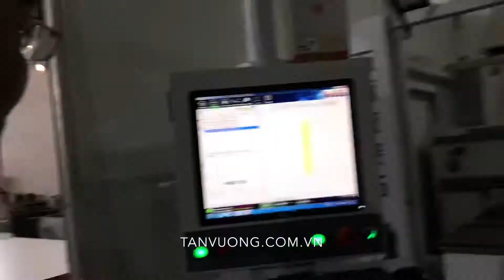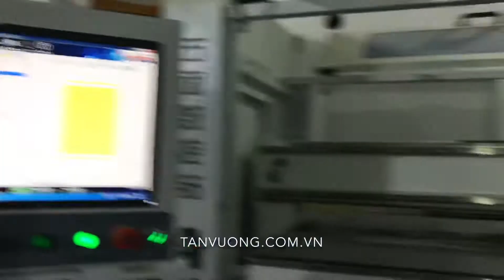BẠN SẼ PHẢI BẤT NGỜ VỚI NGÀNH CÔNG NGHIỆP GỖ THỜI 4.0 - MÁY KHOAN CNC 5 MẶT - TÂN VƯƠNG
Công Ty TNHH TM Tân Vương - Nhà cung cấp máy gỗ uy tín tại Việt Nam
📍Hà Nội
Đc: Số 6 Nguyễn Văn Cừ – Phường Trang Hạ – Tp Từ Sơn – Bắc Ninh

Đc: 182 QL 1A - P.Tam Bình - Quận Thủ Đức - TP.HCM